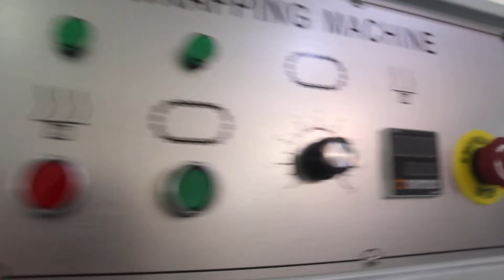masking tape accordion sleeve shrink packaging machine